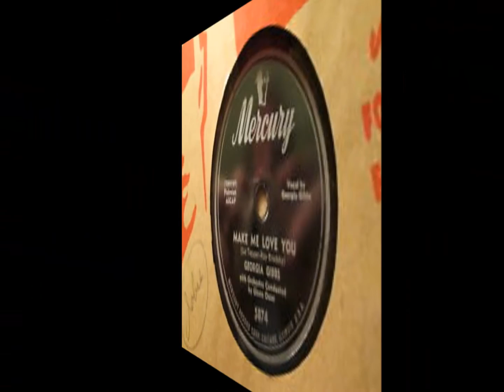Georgia Gibbs - Make Me Love You (c.1952).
(Written by Roy Brodsky & Sid Tepper).

Recorded Circa 1952 - Georgia Gibbs (vcl solo)   with Orchestra Conducted by Glenn Osser.

Born Frieda Lipschitz in Worcester,MASS.  (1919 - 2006)